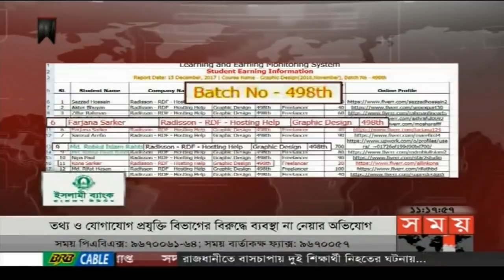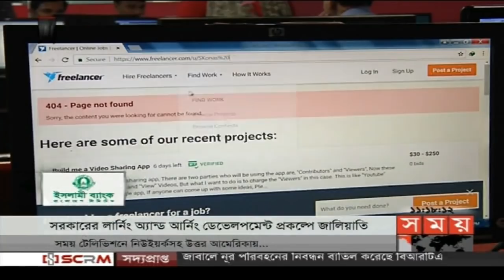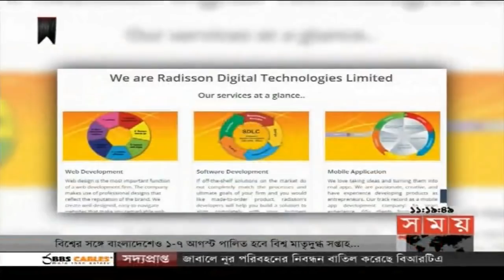এ সময়ের বাণিজ্য | সকাল ১১টা | ০১ আগস্ট ২০১৮ | Somoy tv News Today | Latest Bangladesh News